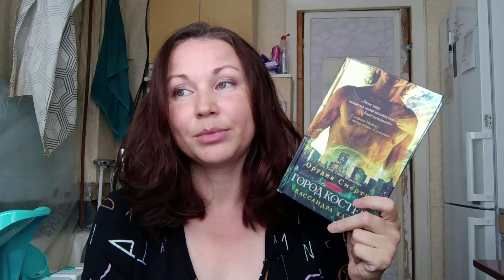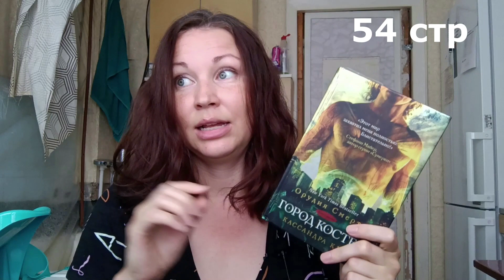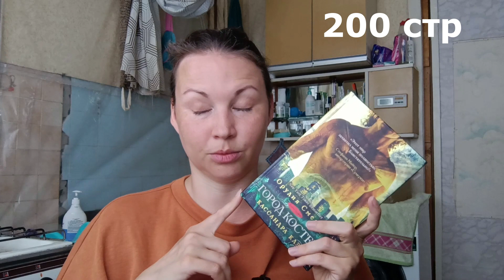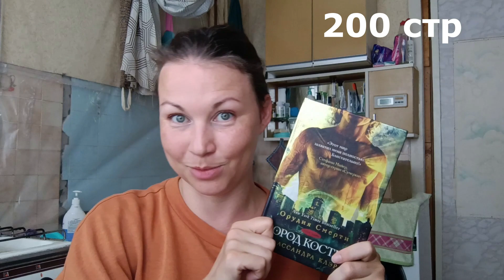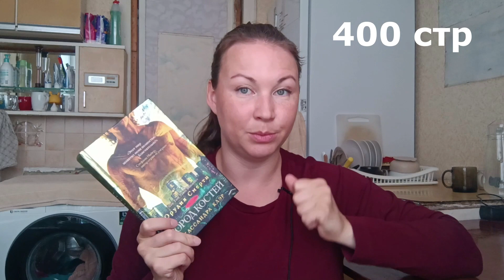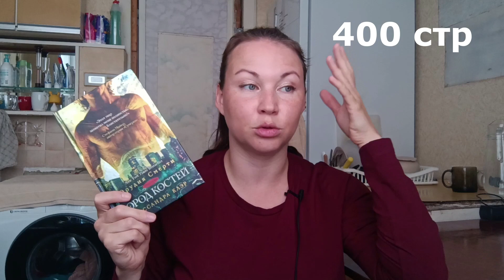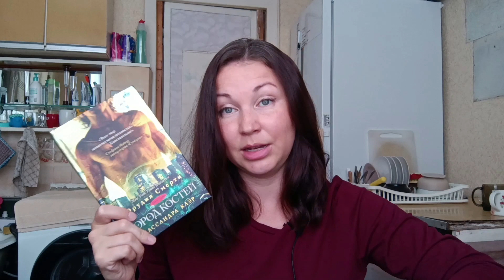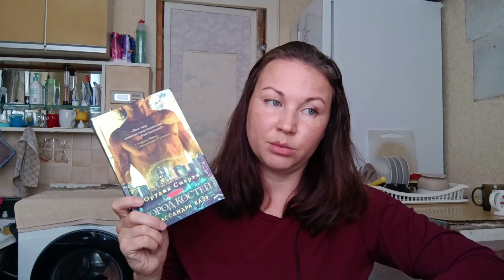ЧИТАТЕЛЬСКИЙ ДНЕВНИК ИЛИ КАК ПОТЕРЯТЬ ДРУГА || КАССАНДРА КЛЭР || СУМЕРЕЧНЫЕ ОХОТНИКИ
В этом видео я честно ответила себе на вопрос интересна ли мне серия “Орудия смерти” от Кассандры Клэр. Каким был вывод узнаете в конце))

00:00 вступление
01:16 ною
02:01 первые 54 страницы
04:35 100 страниц
07:24 200 страниц
15:04 300 страниц
17:08 400 страниц
25:25 дочитала
28:30 эпилог

Список книг упомянутых в видео:
Кассандра Клэр “Орудия смерти”
“Город костей”

СБ: 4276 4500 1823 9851